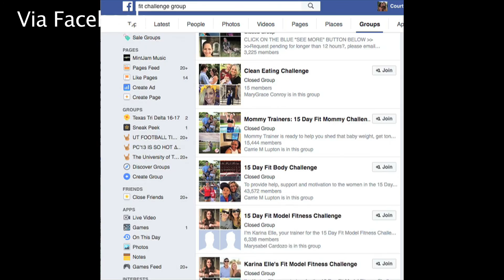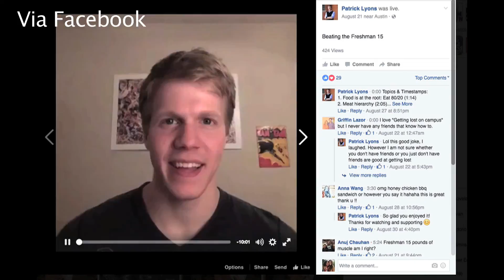Patrick Lyons - P90x Live Instructor Profile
Meet Patrick Lyons, a junior at the University of Texas who is passionate about informing his fellow students about fitness education.